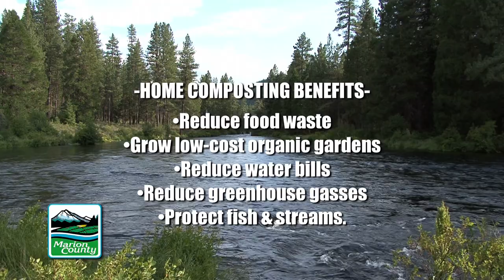Low Cost Composters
Marion County sells low cost composters year round at prices well below retail.  Get an Earth Machine composter for only $34.00!